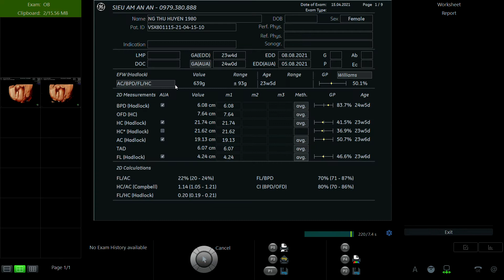NGUYỄN THU HUYỀN 1980